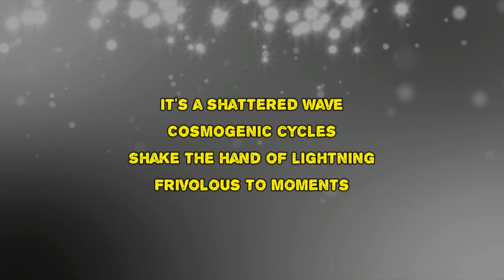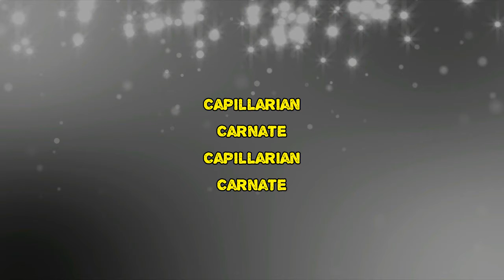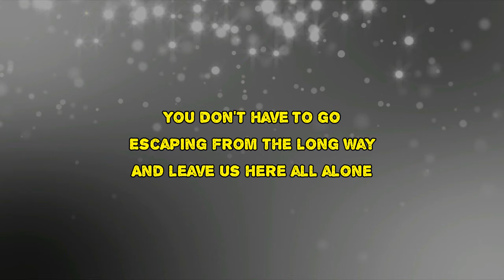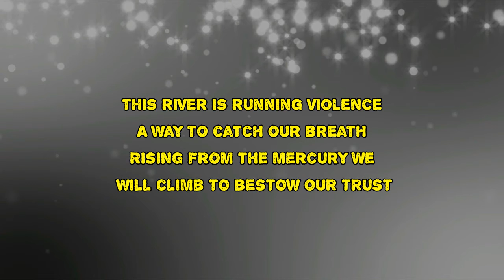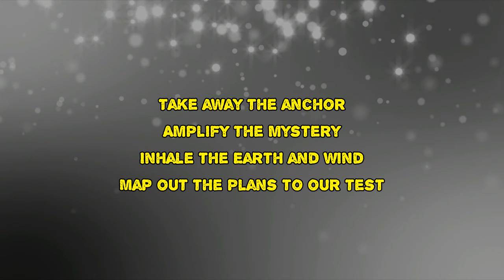Mastodon - Capillarian Crest (Lyrics)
Capillarian Crest by Mastodon
Album: Medium Rarities

Capillarian Crest Lyrics:

Capillarian gone away
Capillarian gone away
It's a shattered wave
Cosmogenic cycles
Universal dreams
The unseen essence
Energies refreshed
Twelve years of silence
Frivolous the moments
Shake the hand of lightning
Capillarian carnate
Capillarian carnate
You don't have to go
Escaping from the long way
You can't leave us here all alone
Carve
Carve out your soul
Lay it on the altar
And leave us here all alone
This river's running violent
No way to catch our breath
Rising from the mercury
We will climb to bestow our trust
Take away the anchor
Amplify the mystery
Inhale the earth and wind
Map out the plans to our test